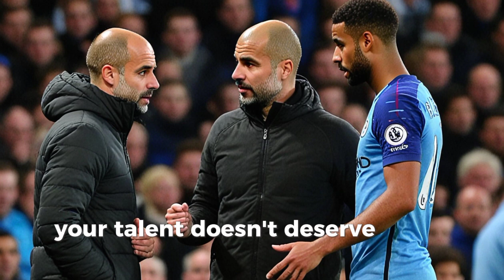Fans Speculate on Pep Guardiola's Conversation with Cole Palmer After City's Win Over Chelsea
Fans speculate about the post-match conversation between Pep Guardiola and Cole Palmer after Manchester City's 2-0 victory over Chelsea. The discussion between the former coach and player sparked rumors, with some believing Guardiola regrets letting Palmer leave, while others think he might want him back at City. The match also highlighted City's continued dominance and the absence of Raheem Sterling, who is reportedly seeking clarity about his future at Chelsea.